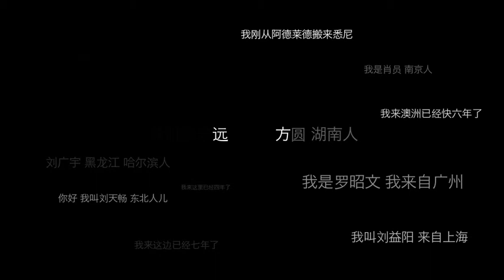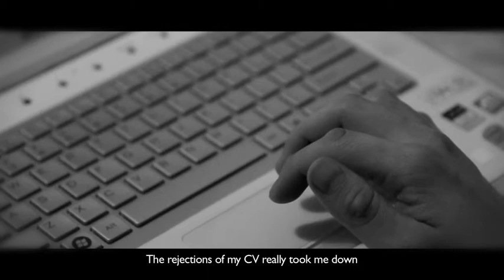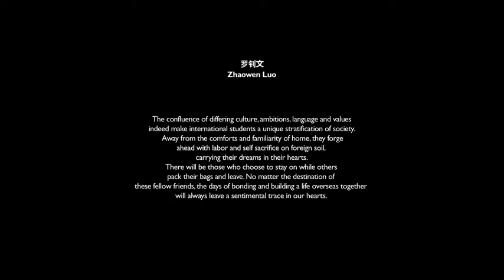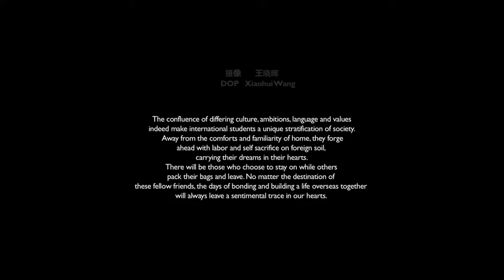The Distance_720.mov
A documentary about Chinese international student in Australia. Written and Directed by Xiaohui Wang